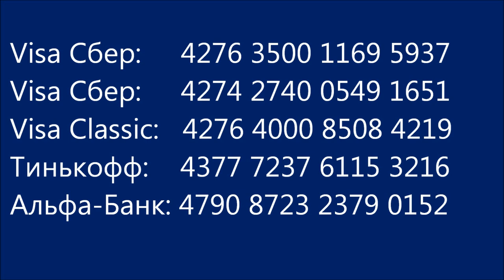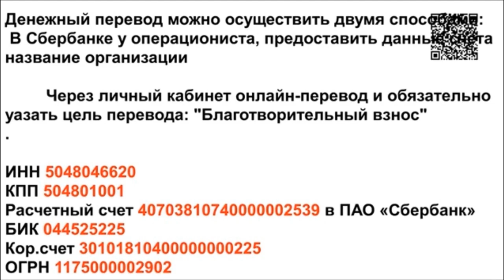Кошки вырабатывают уют в доме. Happy cats.